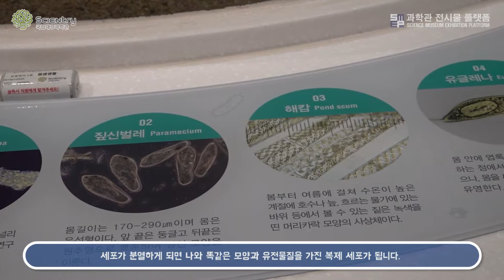[ 방구석 과학관 ] 원생생물이란 무엇일까? / 국립대구과학관 전시물 / 원생생물의 세계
안녕하세요. 과학관 전시콘텐츠를 온라인으로 쉽게 접하실 수 있는 채널입니다.

[과학관 전시물 보존 및 전시물 정보공유 플랫폼 구축]
- 주관기관 : 한남대학교
- 협력기관 : 국립대구과학관, 충남대학교, 국립중앙과학관, 우림엔알

국립대구과학관
주소 : 대구 달성군 유가읍 테크노대로6길 20